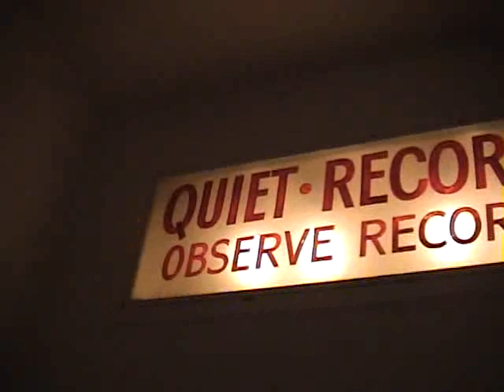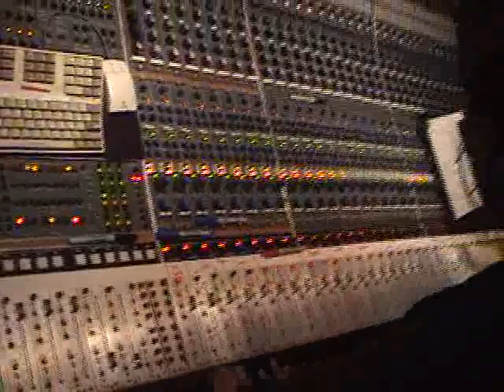Jim Martinez Ed Thigpen Capitol Studios Recording Session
This was the recording session for "Music For Your Soul" at Capitol Studios in Hollywood (1/2002) with guests Ed Thigpen and the Stan Kenton Alumni Band.